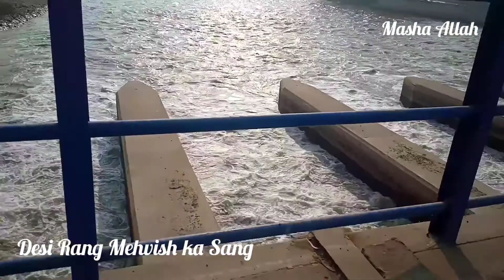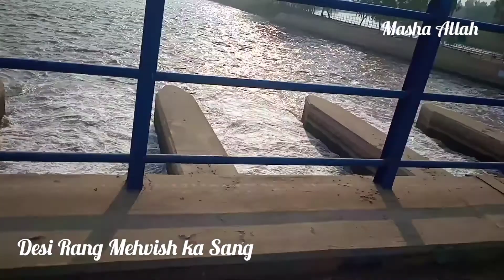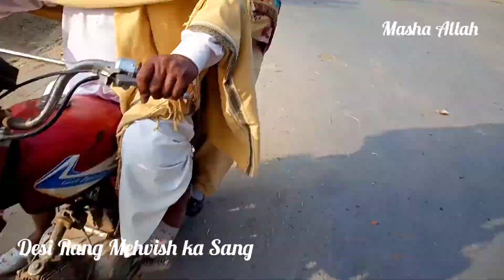Head Sidhnai Canal Crossing Over River|Desi Rang Mehvish ke Sang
head sadhanai Karnal crossing over river

🫂🤝💞 see you friends in all next videos 🤳🤳
See you friends next videos
@Desi Rang Mehvish ke Sang